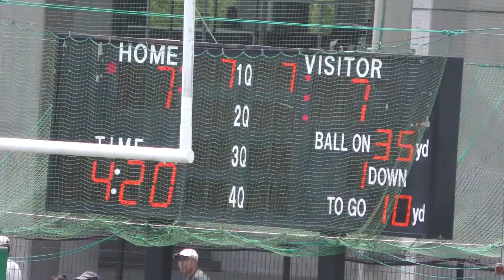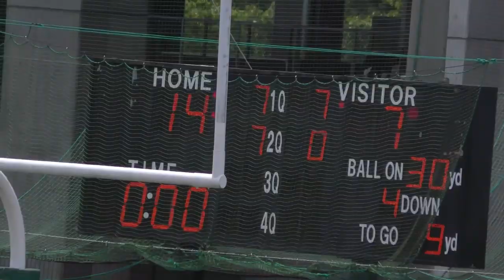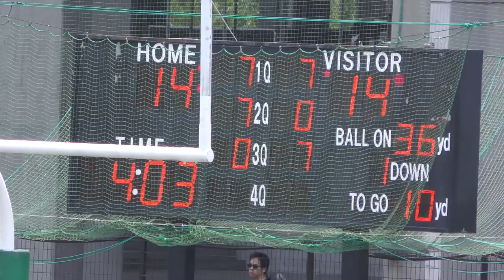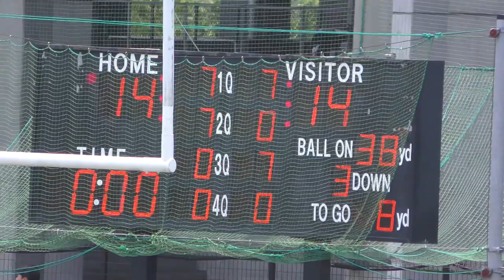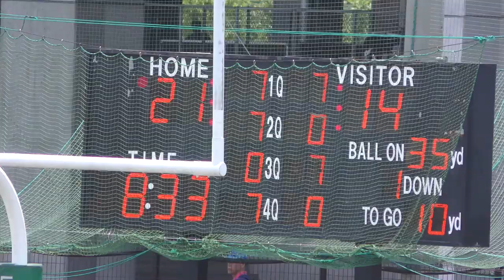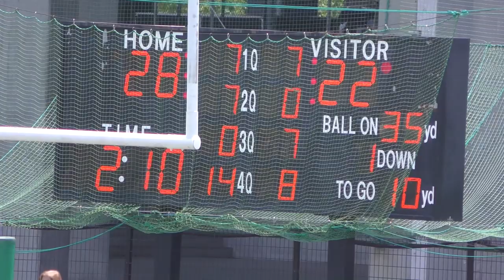箕面自由学園（大阪 1位）vs 立命館守山（滋賀 1位）第49回 関西高校アメリカンフットボール 選手権 6 / 1 / 2019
2019年  6月 1日 (土)  EXPO FLASH FIELD

11時

箕面自由学園高等学校 GOLDEN BEARS     28  ー  22    立命館守山高等学校 パンサーズ

                         1Q     2Q     3Q     4Q
箕面自由           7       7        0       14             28
立命館守山       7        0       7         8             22

1Q 0:00
2Q 7:59
3Q 18:12
4Q 25:21